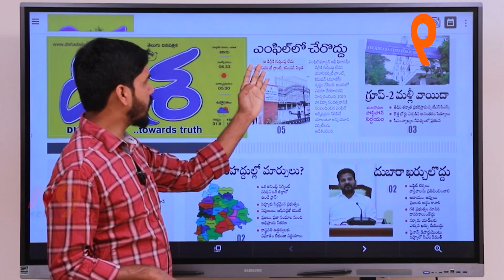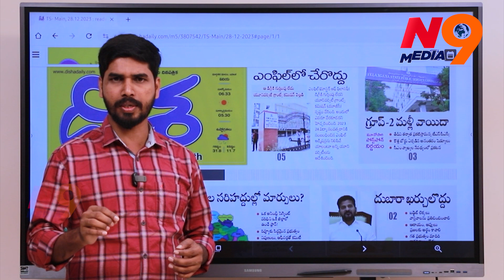ఇకపై ఎంఫిల్ లేనట్లే | University Grants Commision | Journalist Rakesh | N9 Media